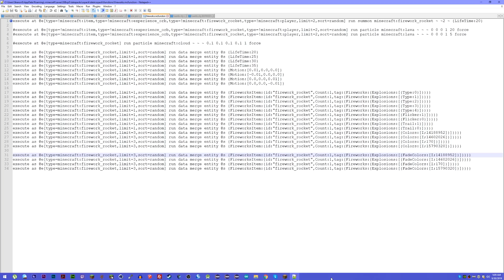BESKONACAN VATROMET U MC 1.14 - UniPack #4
Zurka sa vatrometom koja se nikada ne zavrsava, sa samo jednom komandom!

Pratite me ^o^ :
MUZIKA: NCS
Intro - "Janji - Heroes Tonight"

Outro - "Syn Cole - Feel Good"